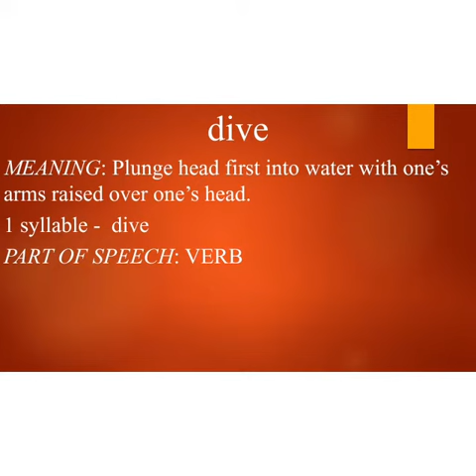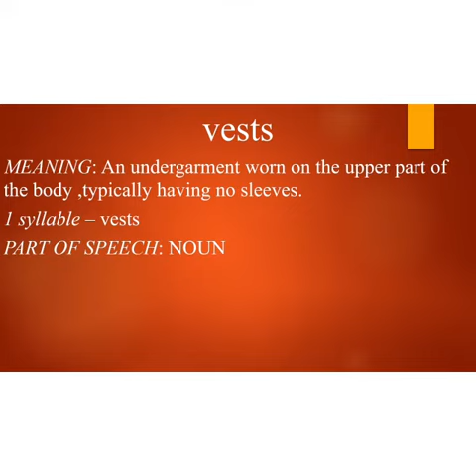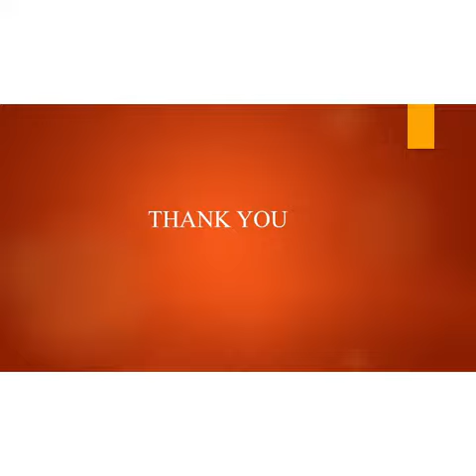BANDANA BAYAN VIDEOS..CGPF FROGS AT SCHOOL